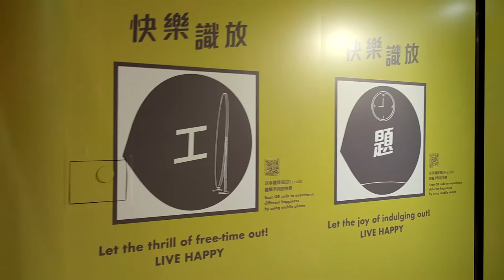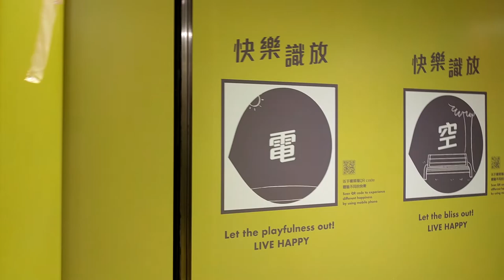「LIVE HAPPY 快樂識放」@太古城中心 - 2021年07月19日